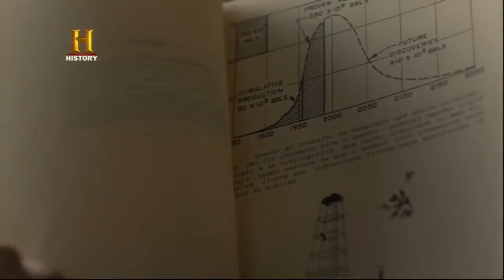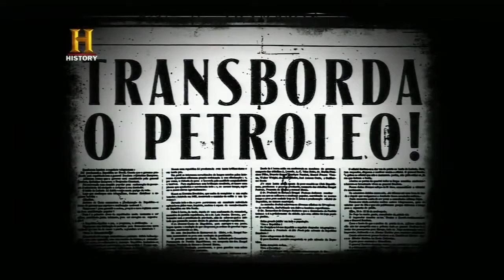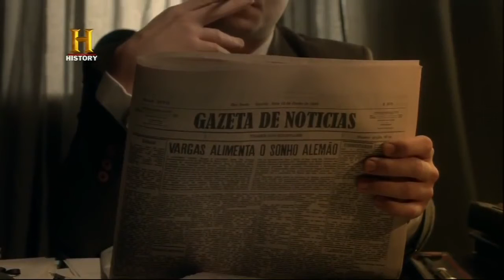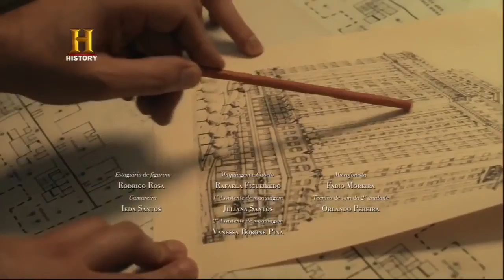Guinle - Gigantes do Brasil - Episódio 4